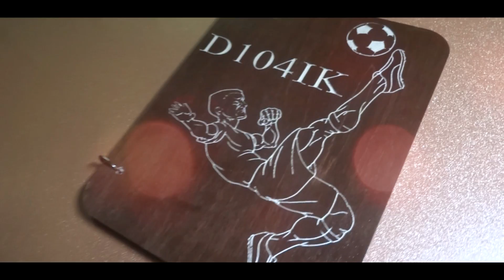ПОЙМАЛ TOTS 95 РЕЙТИНГ!!!